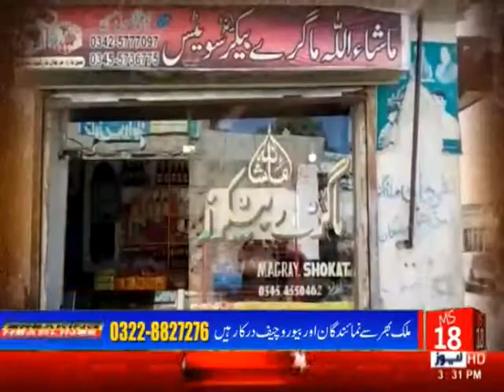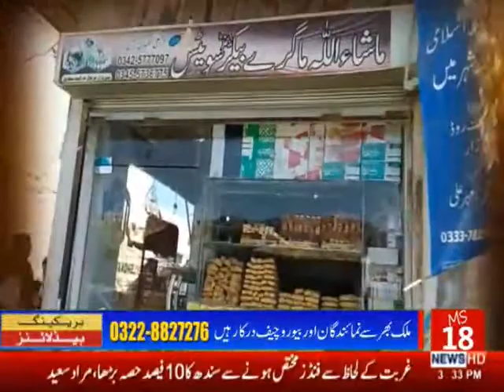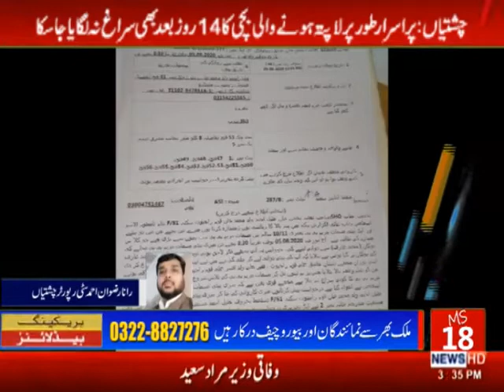Exclusive News | 18 NEWS | News Bulliten | 20-06-20